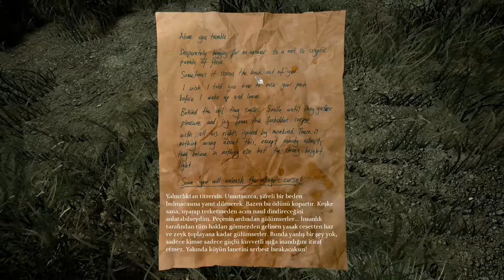Drizzlepath Glass-Koy Tutustu-Bolum 2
Ben Bu Oyundan Birsey Anlamadim :D
Anlayan Anlatsin Lutfen ..
Serilerimiz:

Yorumlariniz Onemlidir Eksik Etmeyin.